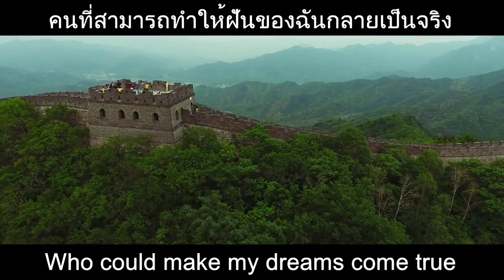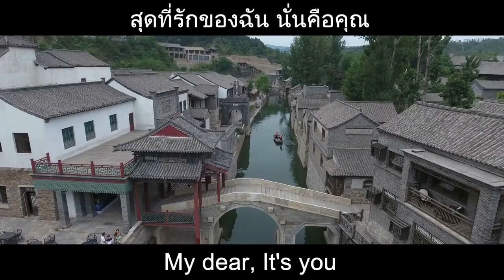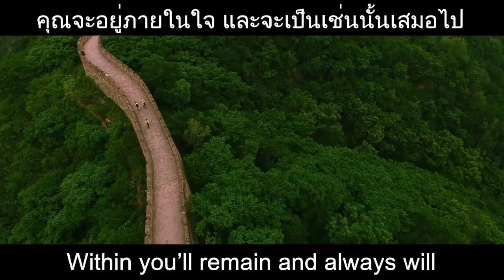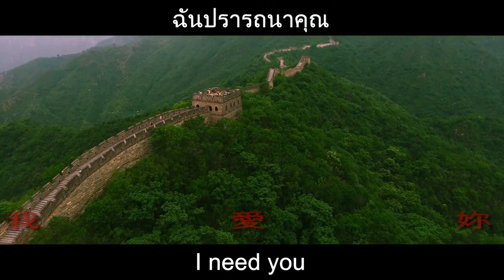Within You'll Remain - Tokyo Square - Lyrics/แปลไทย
Artist: Tokyo Square,
appears on Class Acts in 1985.
Song originally performed by Hong Kong band "Chyna"